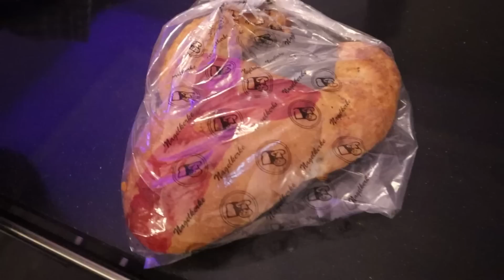GUUSJE KRIJGT HAAR SCHOOL ADVIES! (SPANNEND) - #1637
✉️ FANMAIL
Fanmail De Nagelkerkjes
Fenkelstraat 33
4731 JA Oudenbosch